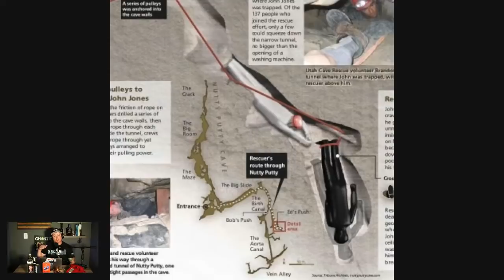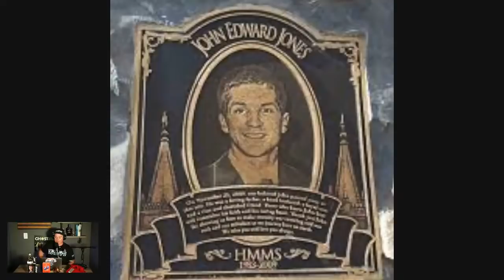Nutty Putty Cave Death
Failure to Stop: NIGHTSHIFT EDITION In tonight’s episode of NightShift, Tansey talks about the crazy and tragic story of the Nutty Putty caves, and takes your calls & questions.